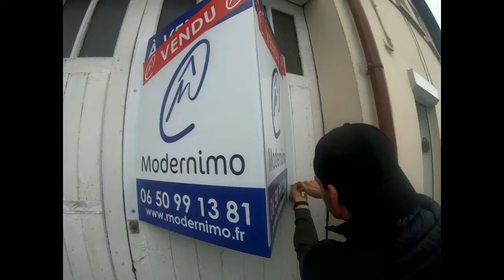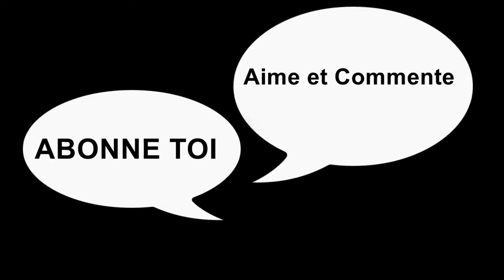COMMENT SE CASSER LE DOS AVEC DU BOIS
Salut à tous,  aujourd'hui on se retrouve pour une nouvelle vidéo dans laquelle je vous emmène avec moi chercher le bois pour mon poêle à bois.
Et vous allez voir que c'était pas une très bonne idée d'y aller tout seul.